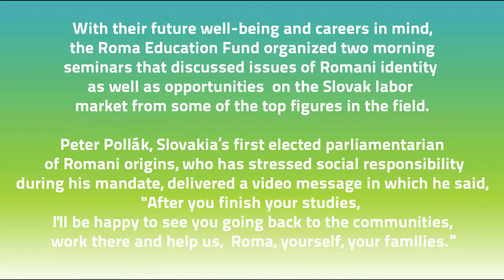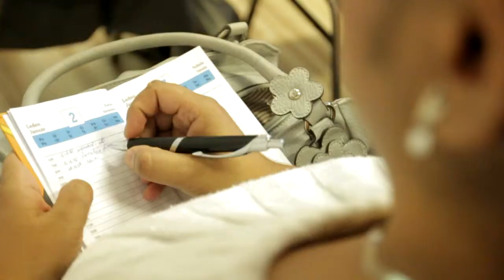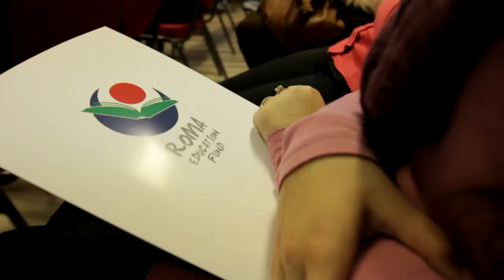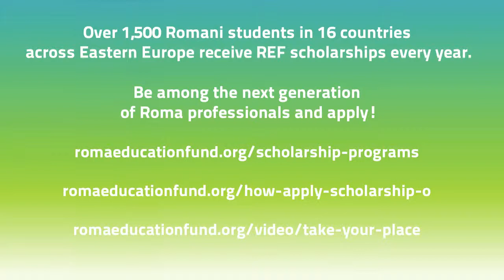Roma Education Fund's 2013 Slovak Scholarship Gala in Nitra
The Roma Education Fund's 2013 Slovak Scholarship Gala in Nitra on October 30, 2013.